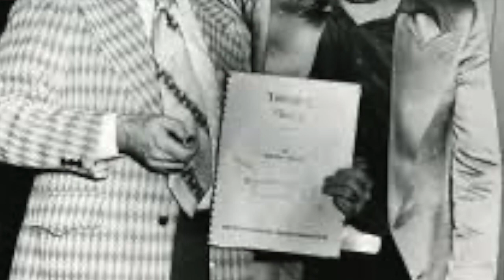STAN MARK!! RIP